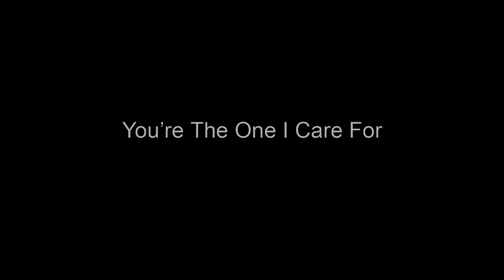The Station - You're The One I Care For 1992 (House of Shakira)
The Station - You're The One I Care For 1992, unreleased track.
(enhanced sound)

The Station changed name to House of Shakira in 1993.
This is a demo recording from 1991.

Lineup:
Mikael Eriksson - vocal
Mats Hallstensson - guitar. vocal
Anders Lundström - guitar
Bernt Ek - bass, vocal
Henrik Andreasson - drums

Copyright: House of Shakira Music